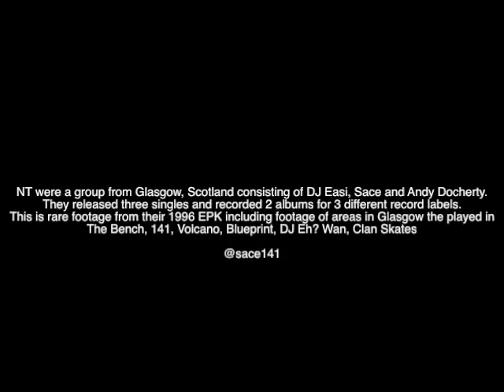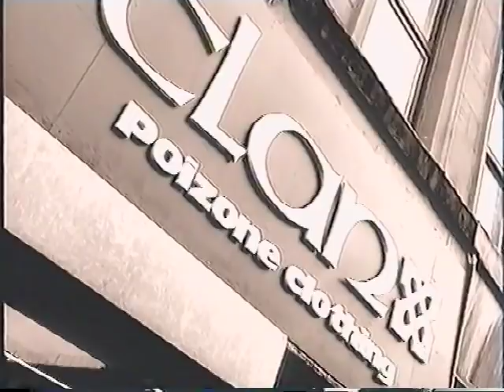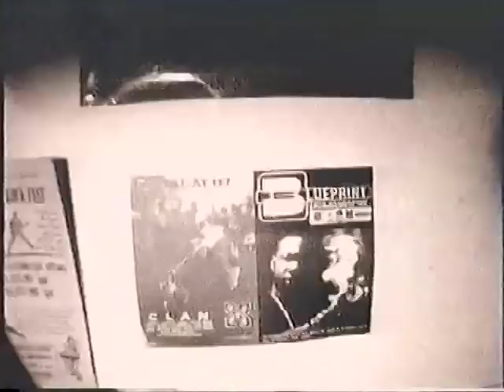NT EPK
NT were a group from Glasgow, Scotland consisting of DJ Easi, Sace and Andy Docherty.
They released three singles and recorded 2 albums for 3 different record labels.
This is rare footage from their 1996 EPK including footage of areas in Glasgow the played in
The Bench, 141, Volcano, Blueprint, DJ Eh? Wan, Clan Skates